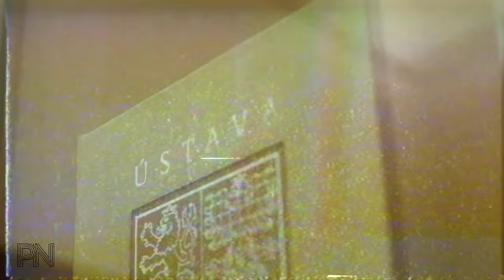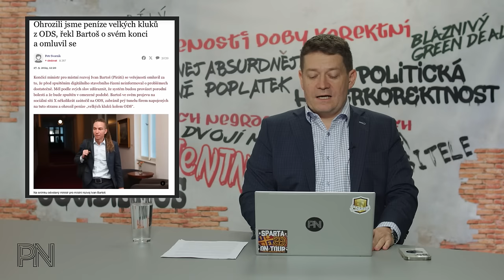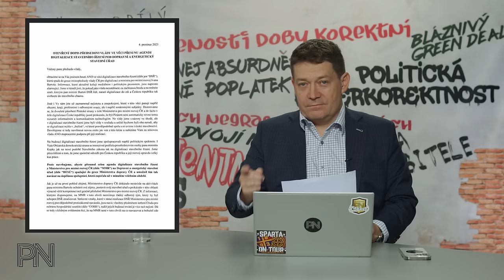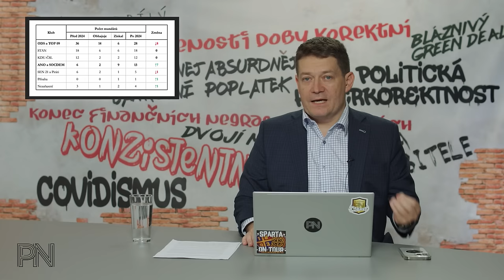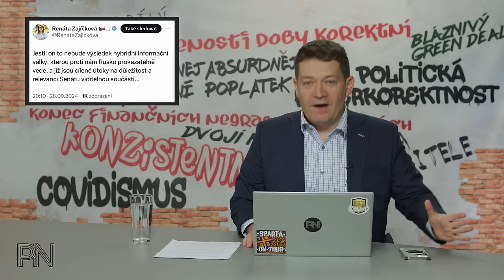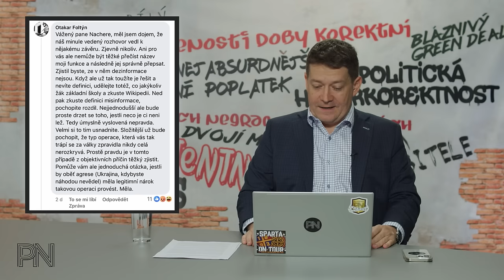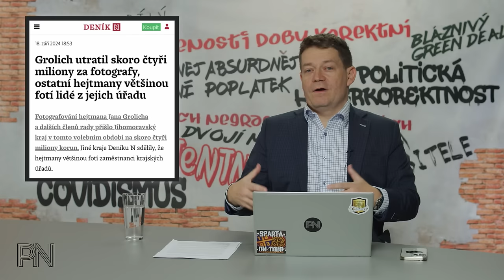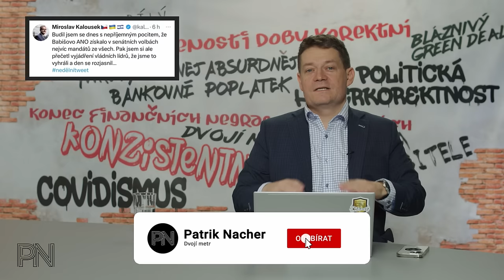Dvojí metr #142: Vládní krize a oběť Pirátů. Vliv Ruska na volby. Dezinformace se stávají pravdou.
Kapitoly
0:00 Úvod

0:45 Novinky z politiky

21:09 Dvojí metr

26:55 Zajímavé komentáře na sociálních sítích